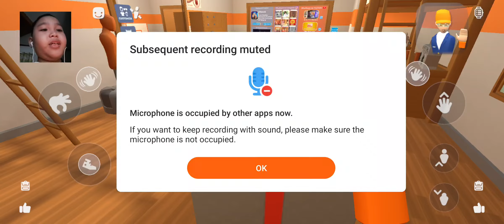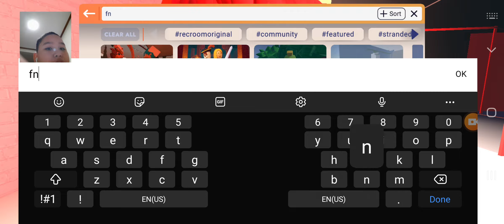rec room gameplay with random games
hey guys sorry u can't hear my voice tho atleast i had a face cam finally